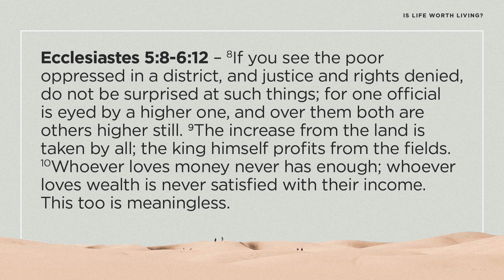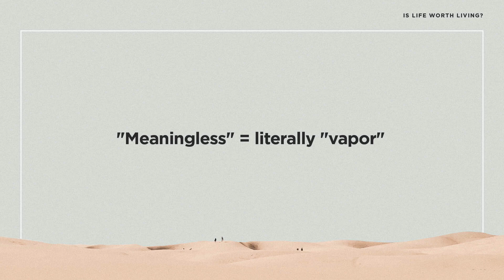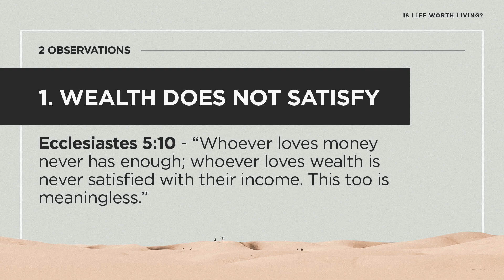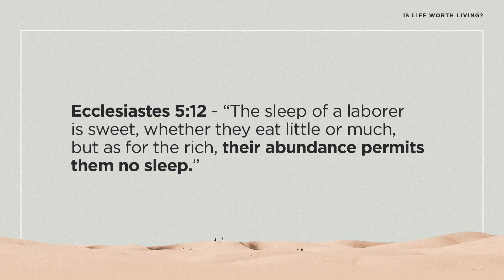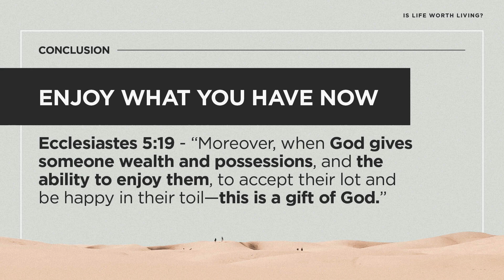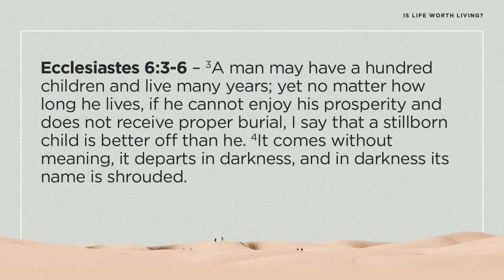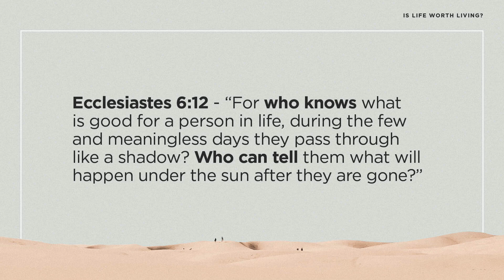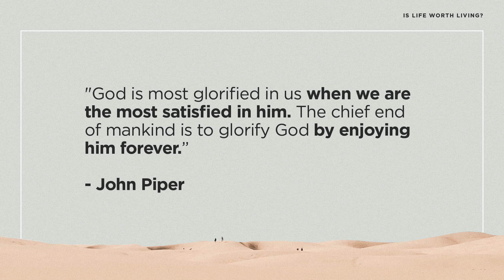[Ecclesiastes] Is Wealth Worth Pursuing? | Ps Dan Yan